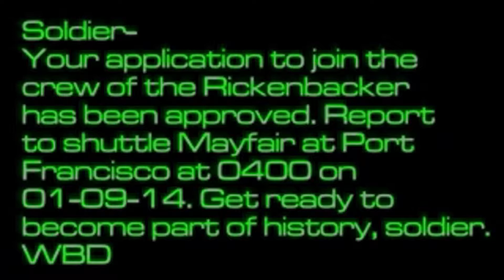TRUE ENCOUNTERS with CRYPTIDS 2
Game - System Shock 2

If any artist or author has an issue with the content being used, let me know and it will be removed immediately.